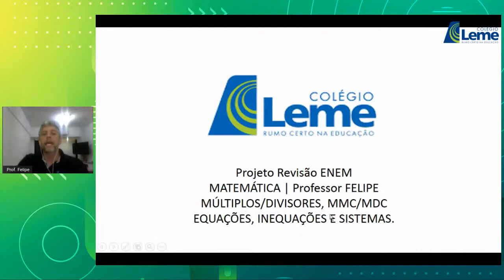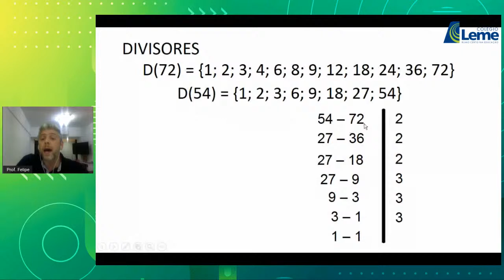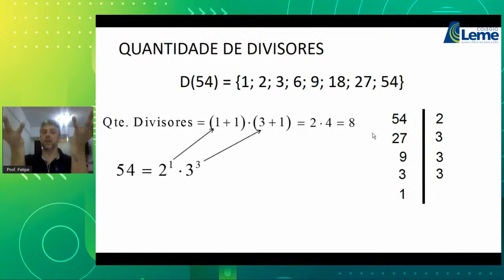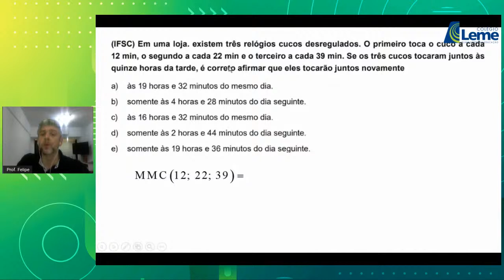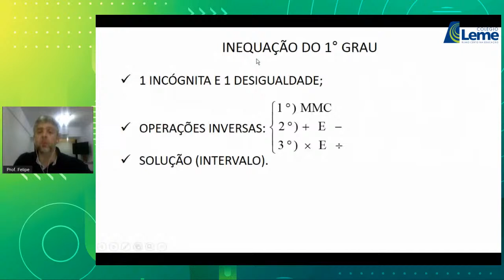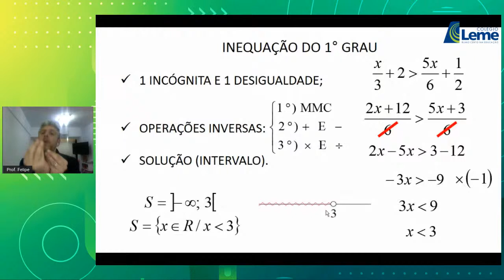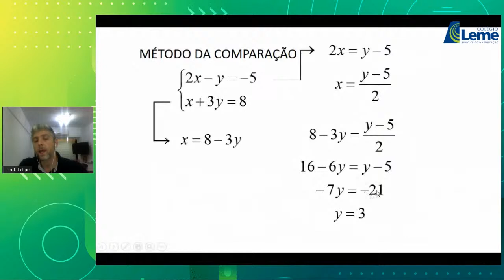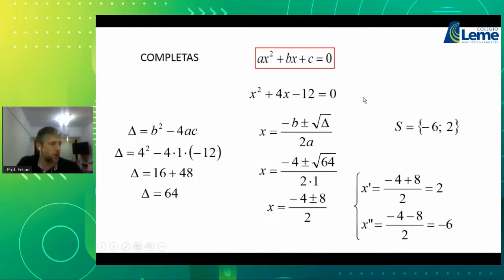Aula-Matemática Prof-Felipe Revisão-ENEM 15/07